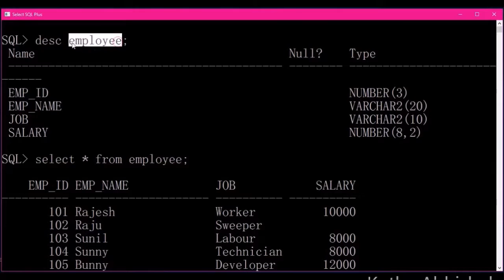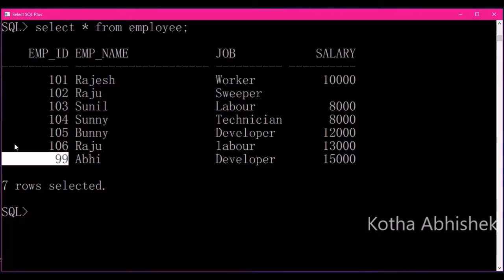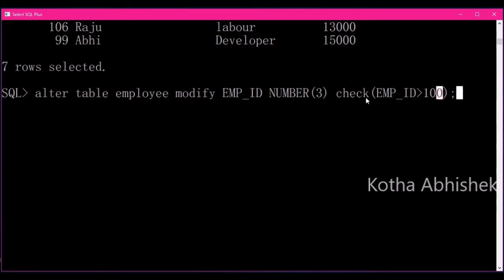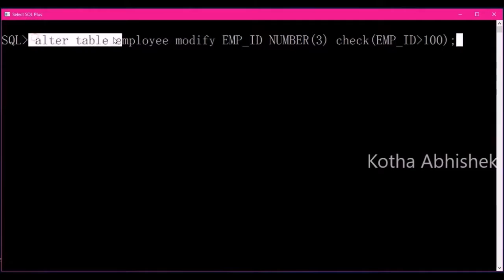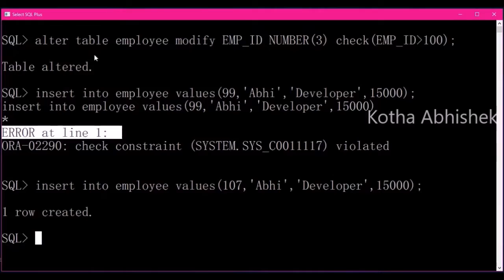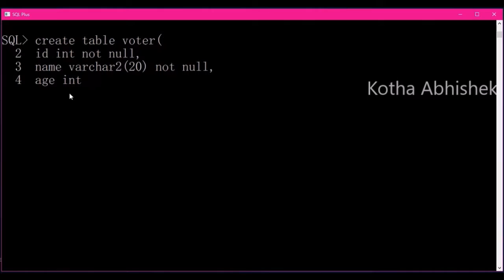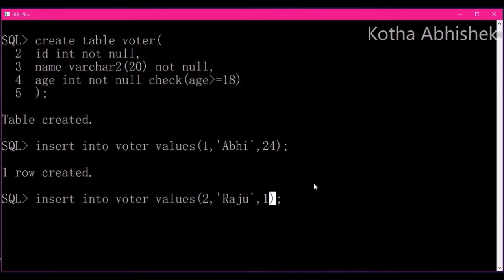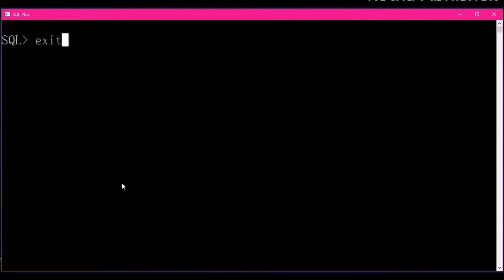Check Constraint In Oracle In Telugu